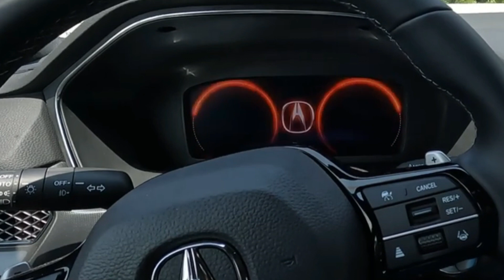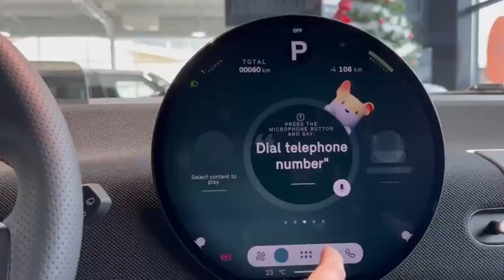The Cheapest Sports Cars of 2024. Part 2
Counting down the cheapest sports cars of 2024. Part 2.